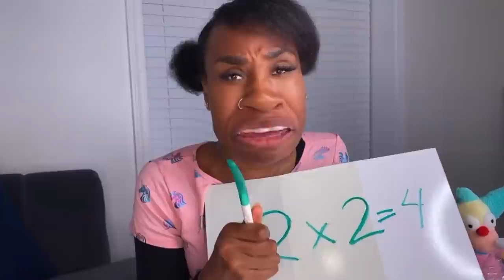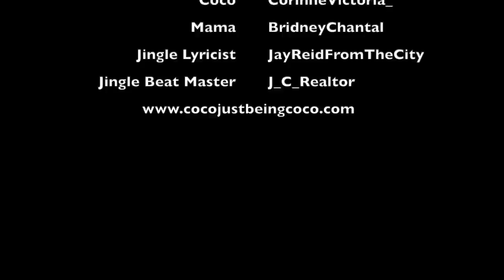Coco Just Being Coco: Season 2 Episode 88! Quiet Class!!!